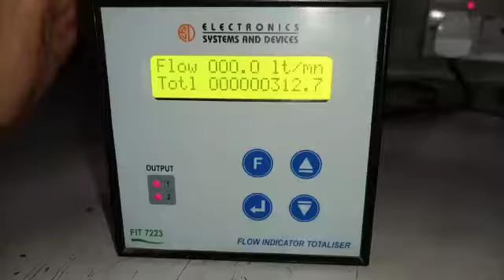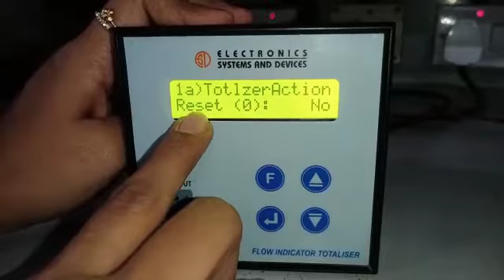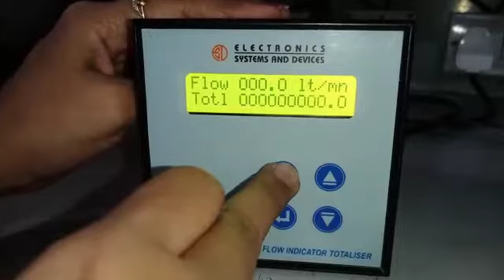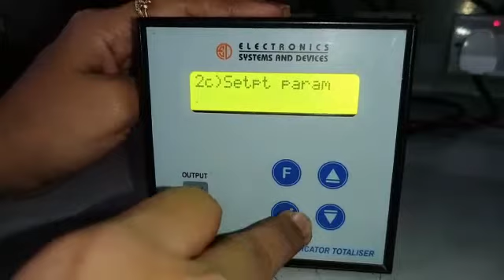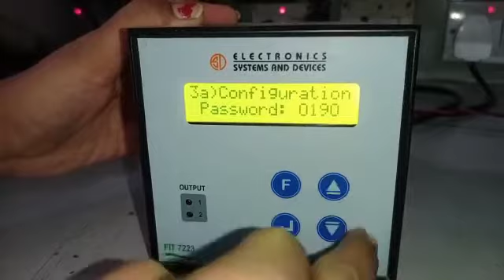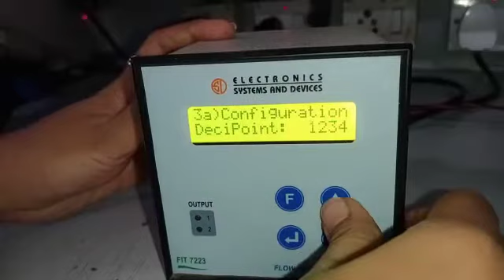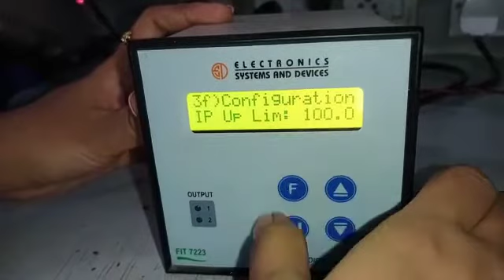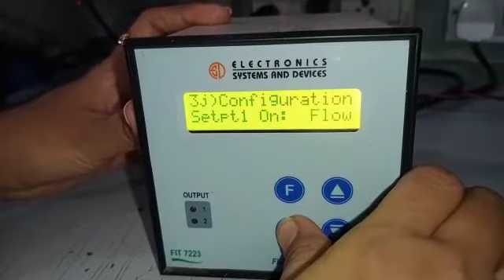ESD FIT 7223 (Flow Indicator Totalizer) Programming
Electronics Systems And Devices (ESD) is leading Process Instrumentation company based in Pune, Maharashtra, India. for more details about its various Products and Service offering.

This video covers the ESD FIT 7223 Flow Indicator Totalizer which has a internal FRAM memory. The design is very compact and use for measuring Flow which is output from Flow Meters (4-20 mA). It has 10 digits Flow available.

Electronics Systems & Devices (ESD) FIT 7223 (Flow Indicator Totalizer) Programming